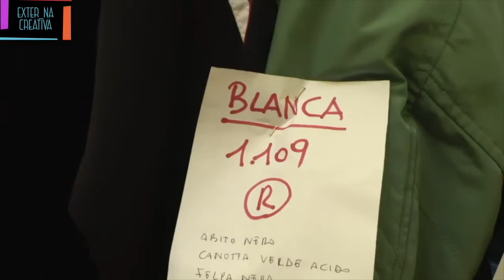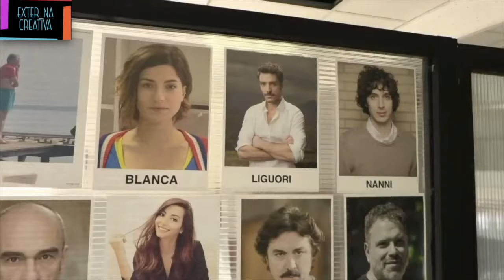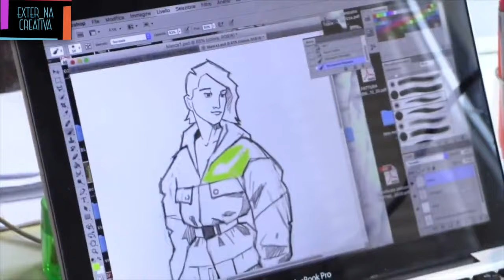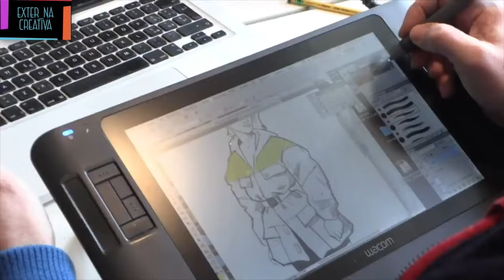Sul Set della SerieTv Blanca (stagione 1)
Mashup de i dietro le quinte, papere degli attori, segreti degli autori e molto altro. Una raccolta delle immagini più belle (circolate sul web) dal set della Serie Tv Blanca con protagonisti: Maria Chiara Giannetta (Blanca), Giuseppe Zeno (Liguori), Pierpaolo Spollon (Nanni), Fiona (Linneo), Sara Ciocca (Lucia), Federica Cacciola (Stella), Enzo Paci (Bacigalupo), ecc.

A presto!